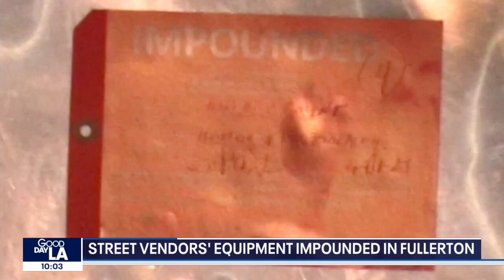Street vendors equipment impounded in Fullerton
At least five taco stands were cited and had equipment seized Thursday night.